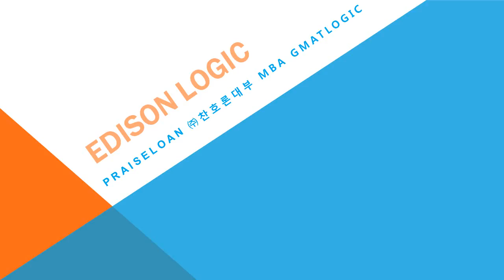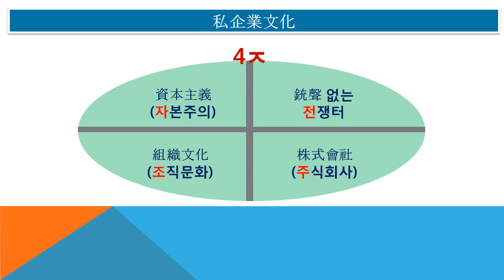#3087 Praiseloan (주)찬호론대부 MBA GMAT Logic, 기업 문화